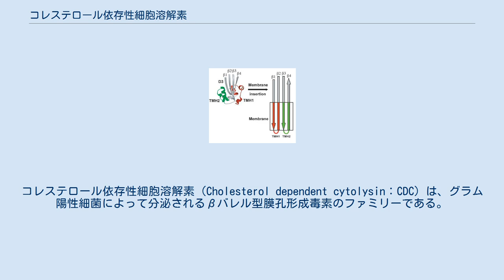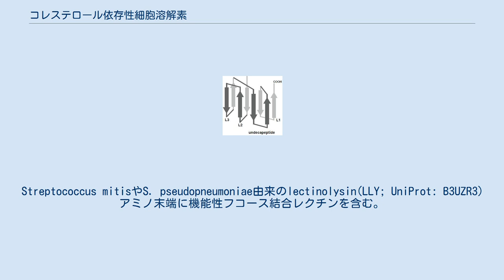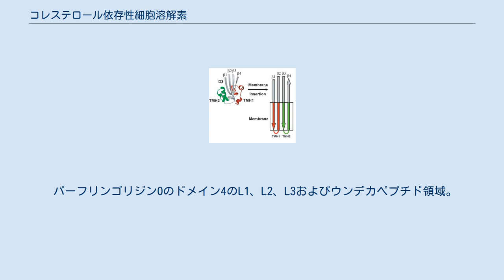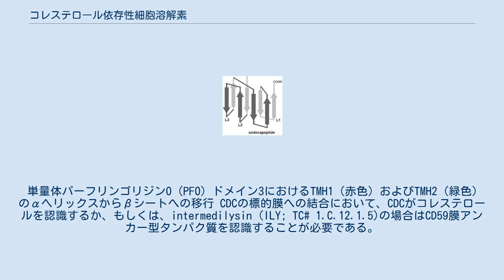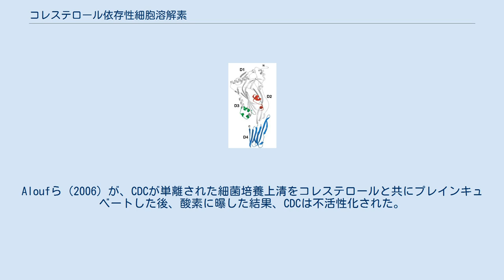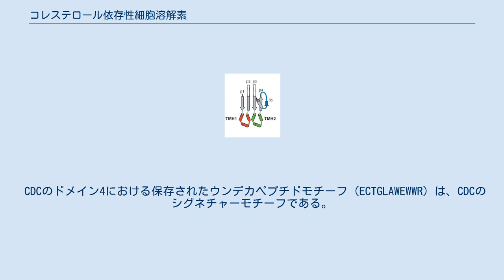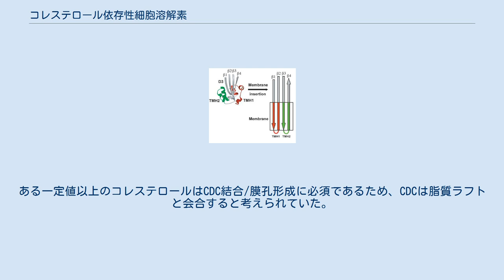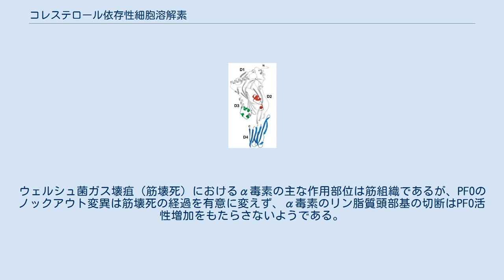コレステロール依存性細胞溶解素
コレステロール依存性細胞溶解素（Cholesterol dependent cytolysin：CDC）は、グラム陽性細菌によって分泌されるβバレル型膜孔形成毒素のファミリーである。
分泌された直後は50〜70kDaの水溶性単量体で、標的細胞膜に結合すると40個（またはそれ以上）の単量体で環状ホモオリゴマー複合体を形成する。
複数の構造変化を介して、βバレルの膜貫通構造（直径約250Å以上）が形成され、標的細胞膜を貫く。
CDCは標的細胞膜への結合に標的細胞膜中のコレステロールを必ずしも要求しないが、膜孔形成に必要とする。
例えば、Streptococcus intermediusによって分泌されるインターメディシリン(ILY; TC# 1.C.12.1.5)は、コレステロールの存在とは無関係に、特異的タンパク質受容体のある標的膜にのみ結合するが、膜孔形成にコレステロールを要求する。
ただし、CDCがどのようにコレステロールから活性の調節を受けるかは明らかになっていない。
 膜孔が標的細胞膜に形成されると、標的細胞の内部環境調節およ物質の流出入が破壊される。
直径約250Åの膜孔はアミノ酸、ヌクレオチド、低／高分子量タンパク質、およびイオン(Ca2+、Na+、K+、etc.)を細胞内から喪失させるのに十分である。
特に、複数の生理学的経路に関与するカルシウムの喪失は細胞の生死に影響する。
また、細胞外の水分子が流入して、小疱や細胞死が引き起こされる可能性がある。
 細菌は病原性因子としてCDCを利用する。
マクロファージのような免疫細胞を攻撃させ、呼吸バーストによる食作用や殺菌作用を回避する。
 コレステロール依存性細胞溶解素（CDC）の一次構造は40％〜80％の配列近似性を示す。
約471アミノ酸のコアは全CDCで共有・保存されており、近似性の高さはこのコアによる。
コアの配列は、CDCファミリーの最小メンバーであるニューモリシンの配列に相当する。
他のメンバーには通常、多くは機能未知なN末端変異があり、一部は分泌以外の様々な機能を果たすと考えられている。
リステリア・モノサイトゲネス（Listeria monocytogenes）のリステリオリシンO(LLO; TC# 1.C.12.1.7)の場合、N末端にプロリン豊富配列があり、LLOの安定性に寄与する。
Streptococcus mitisやS. pseudopneumoniae由来のlectinolysin(LLY; UniProt: B3UZR3)アミノ末端に機能性フコース結合レクチンを含む。
全てのCDCは、高度に保存されたウンデカペプチドを含有し、これはコレステロールでの膜認識に重要であると考えられている。
CDC単量体は4つの構造ドメインから成り、ドメイン4（D4）は膜結合に関与する。
CDC単量体は標的細胞膜に結合するとオリゴマー化し、標的細胞膜を貫通するβバレル構造を形成する。
CDC間で、膜孔形成に必要とされるアミノ酸コア部位は保存されており、三次元構造や膜孔形成機構は類似する。
構造的に保存されたドメイン4は4つの保存ループL1〜L3とウンデカペプチド領域で構成され、これはコレステロール依存な膜認識に関与すると考えられている。
これらループの単一アミノ酸修飾で、ウェルシュ菌（Clostridium perfringens）由来CDCのパーフリンゴリジンO(PFO; TC# 1.C.12.1.1)がコレステロール豊富なリポソームに結合しなくなる実験結果がある。
L1でトレオニンとロイシンのペアがコレステロール結合モチーフを構成し、既知の全CDCで保存されている。
 パーフリンゴリジンOのドメイン4のL1、L2、L3およびウンデカペプチド領域。
 ウェルシュ菌によって分泌されるパーフリンゴリジンO(PFO; TC# 1.C.12.1.1)は膜孔形成の始まりに標的膜のコレステロールに結合する。
最初の結合はPFOのドメイン4（D4）のC末端で起こる。
PFO単量体はオリゴマー化してプレ膜孔複合体を形成する。
 パーフリンゴリジンOのプレ膜孔構造(A)と膜孔構造(B) オリゴマー化は標的膜への結合に必須である。
CDCのオリゴマー化は、タンパク質-脂質相互作用またはタンパク質-タンパク質相互作用から始まる両親媒性ベータ鎖へのαヘリックス領域の変換を必要とする。
水溶性形態は、単量体のコアβシートのある1つの縁部へと接触することによってオリゴマー化を阻止される。
具体的に...